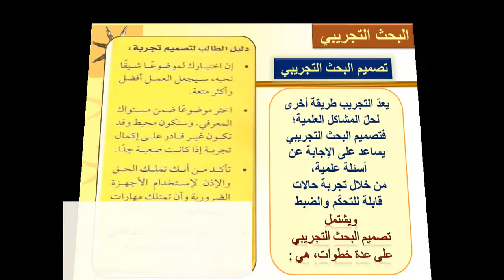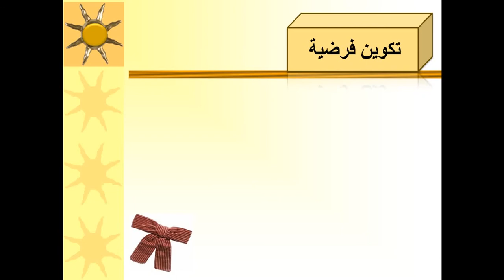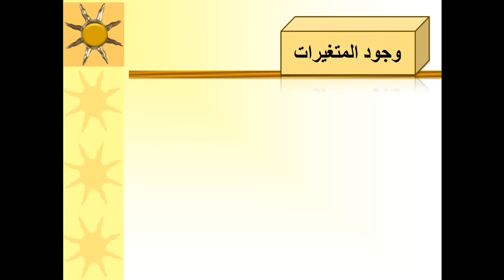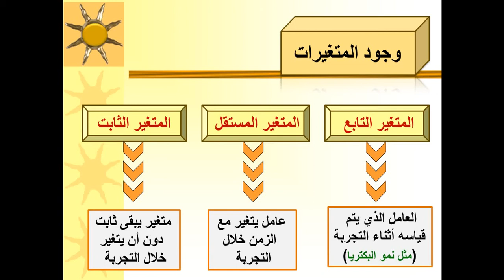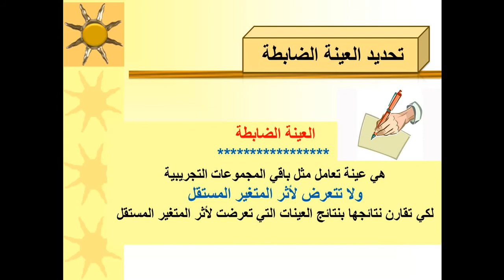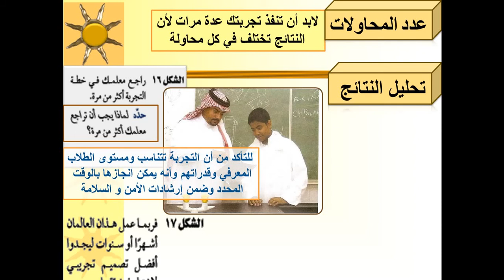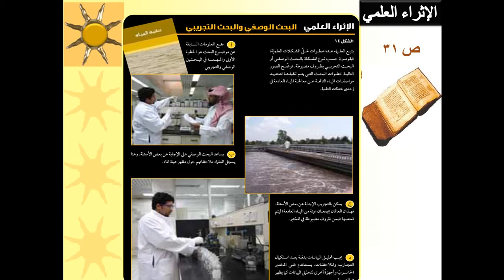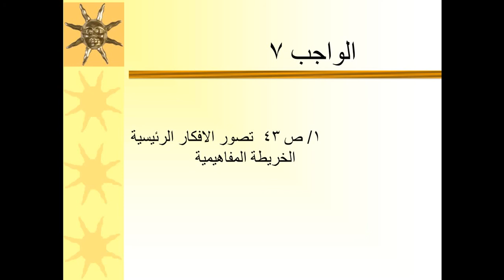الصف الثالث المتوسط البحث التجريبي منارات